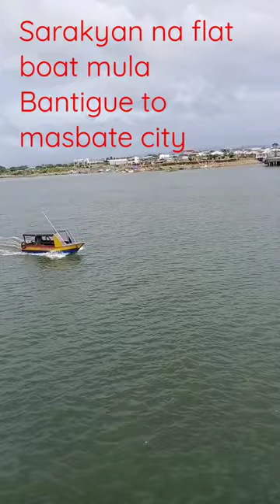sarakyan na flat boat Mula Bantigue to Masbate city